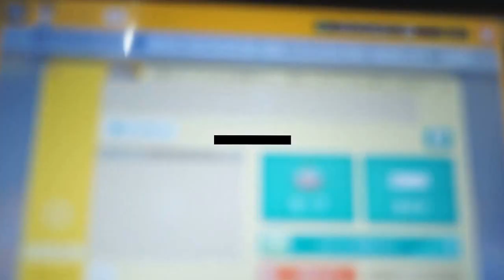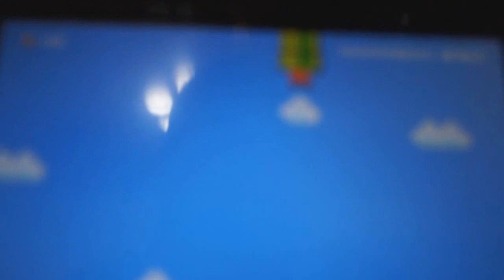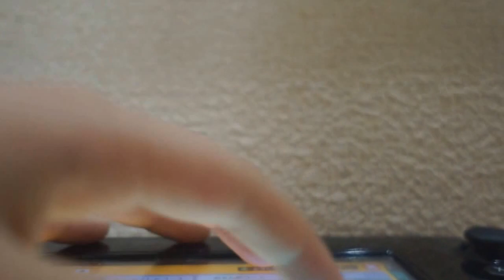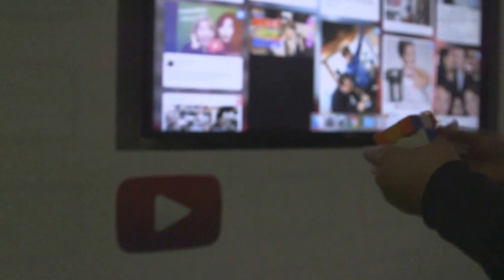マリオに1-0があった !! マリオメーカー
1-0 !! マリオメーカー